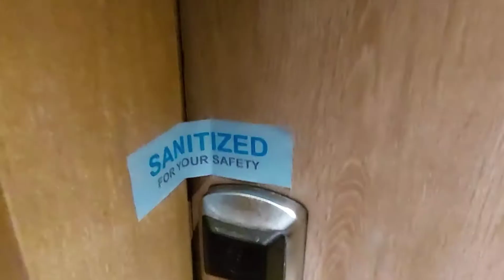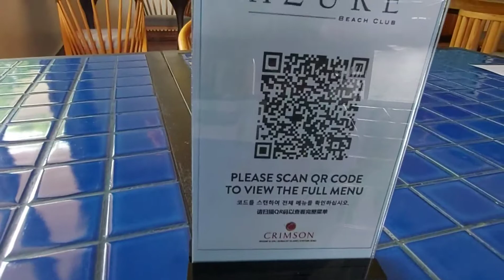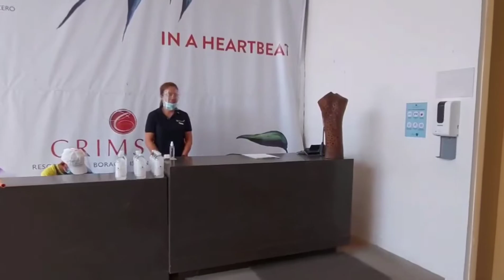Crimson Hotel Boracay, Boracay Island, Philippines